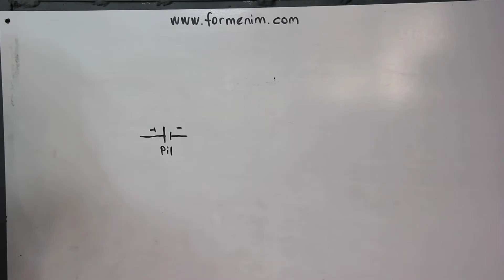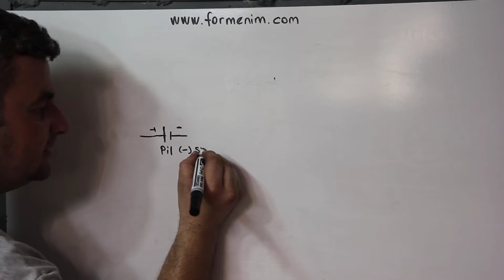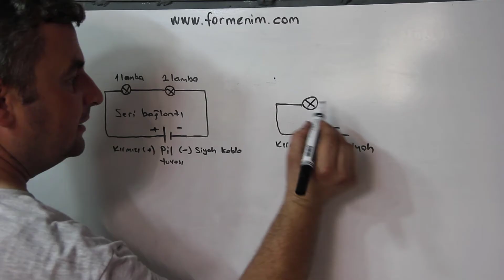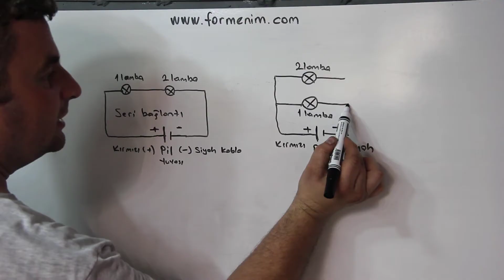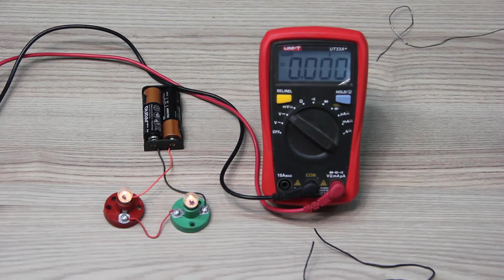Seri ve Paralel Bağlantı Nasıl Yapılır | Arasındaki Farklar Nelerdir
Ampullerin seri bağlanması

Aynı tip ampulleri seri bağlanmasında akım şiddetleri aynısı olur. Seri bağlantıda ampuller arttıkça direnci büyüyeceği için ışık şiddeti azalacaktır. 2 Adet ampulün seri bağlanmasındaki ışık şiddeti ile daha fazla lambanın seri bağlanmadaki ışık şiddeti arasında fark vardır.

Ampuller çoğaldıkça ışık şiddeti azalsa da hepsi aynı ışık şiddetinde yanacaktır. Seri bağlantıda ampullerden bir tanesi arızalanırsa yada kablosu koparsa akım geçmeyeceği için ampuller yanmayacaktır. Seri ve paralel bağlantıyla ilgili video aşağıda mevcuttur.

Ampullerin paralel bağlanması

Paralel bağlantıda, ampullerin bir ucu bir noktaya diğer ucu ise diğer noktaya bağlanarak yapılır. Paralel bağlantıda ampuller çoğaldıkça akım şiddeti değişmez.
Ve çoklu ampul bağlantısında her hangi bir tanesi patlasa da kablosu kopsa da diğer ampuller yanmaya devam edecektir. Ampuller paralel bağlantıda ışık şiddeti hepsinde aynıdır.